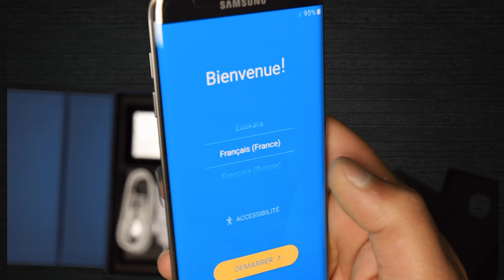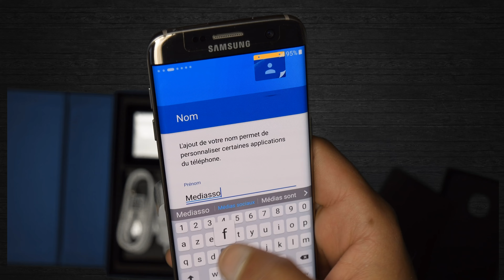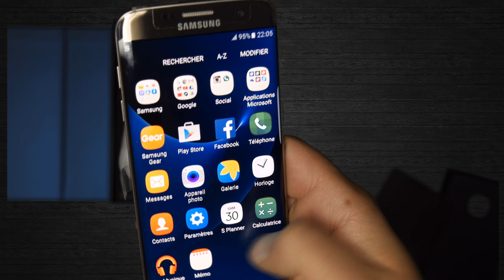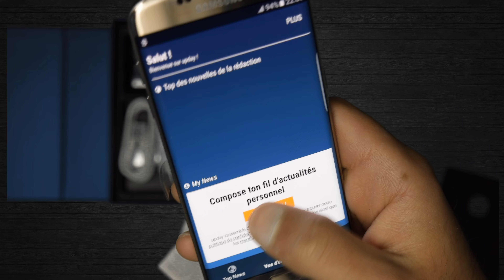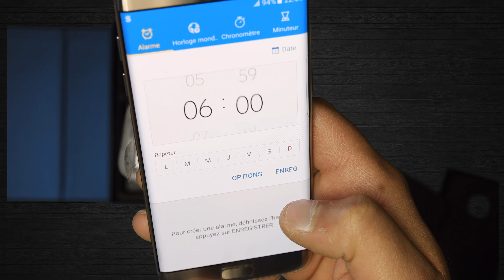Samsung Galaxy S7 EDGE G935F 32GB GOLD - Test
Dual-Edge Design
No need to dig around for real-time updates when they’re delivered with a single swipe. And since the picture on the screen wraps around the dual-edge, you’ll see even more.

Enhanced Camera
The first smartphone with dual-pixel technology has a fast autofocus for less blur and a new advanced sensor for catching details in low light. Capture moments as you actually see them.

Battery Life
Stop waiting for your phone to charge. With fast wireless charging**, the Galaxy S7 powers up from 0 to 100% in no time. And with our biggest battery yet***, the Galaxy S7 gives you the power to keep going.

Expandable Memory
Running out of memory shouldn't be a thing. So if 32GB isn't already enough, you can add an additional 200GB with a microSD card . No clouds, no hard drives.

Camera 12MP rear camera 5MP front camera
Memory 32 GB Expandable to 200GB
***Compared to Galaxy S6 edge+ and Note 5. Battery power consumption depends on factors such as network configuration, carrier network, signal strength, operating temperature, features selected, vibrate mode, backlight settings, browser use, frequency of calls, and voice, data and other application-usage patterns.